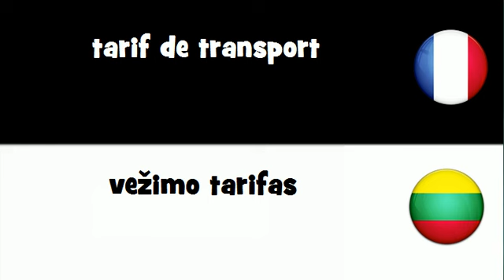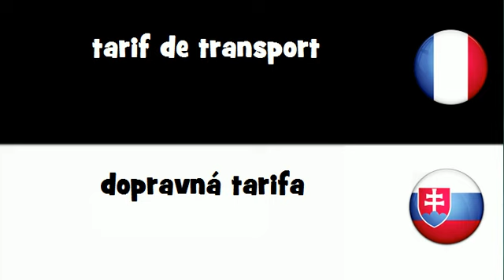VOCABULAIRE EN 20 LANGUES = tarif de transport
frenchwithvincent VOCABULAIRE EN 20 LANGUES = tarif de transport